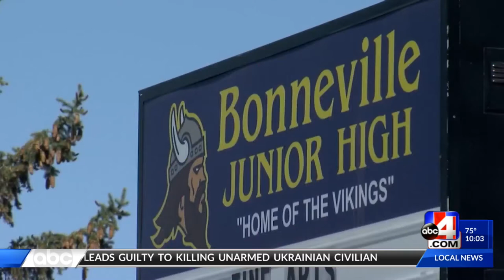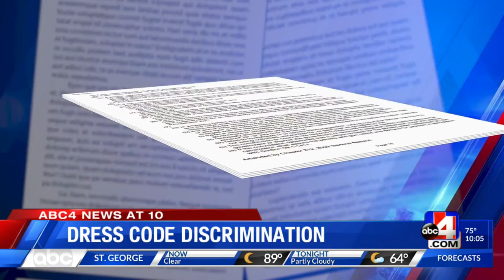Dress code discrimination